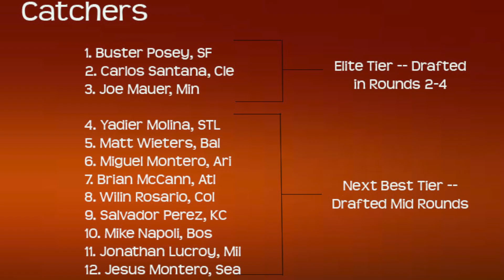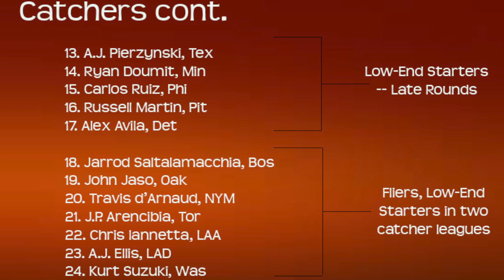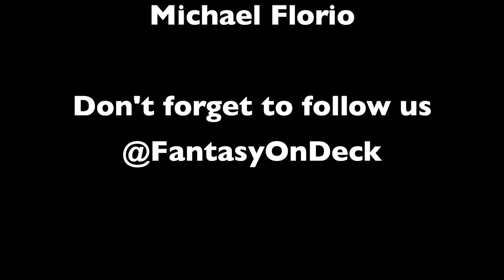The "On Deck Circle" 2013 Fantasy Baseball Catcher Preview presented by Fantasy On Deck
The very first episode of a little web show series we're starting presented by fantasyondeck.com, a fantasy sports website of underground writers and reporters. This is a catcher preview for the 2013 fantasy baseball season. All video footage of live gameplay is owned and copyrighted by the MLB. Please leave your opinion on the video below.